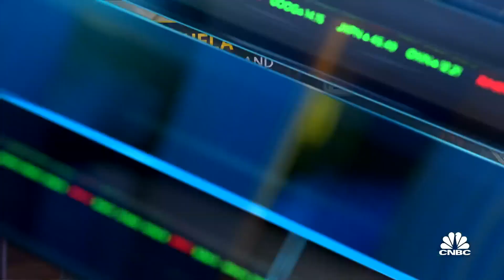Chevron plans to move forward with modest crude oil from Venezuela, says Chevron CFO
Pierre Breber, Chevron CFO, joins 'Closing Bell' to discuss oil stocks and the price outlook with China's continued lockdowns.